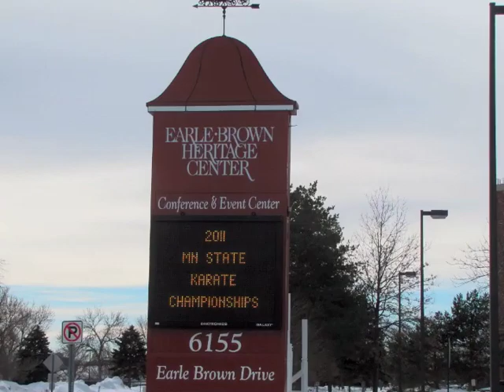Mn Karate Championships 2011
Christopher and Elliot participated in the MN Karate Championships Feb. 13, 2011.